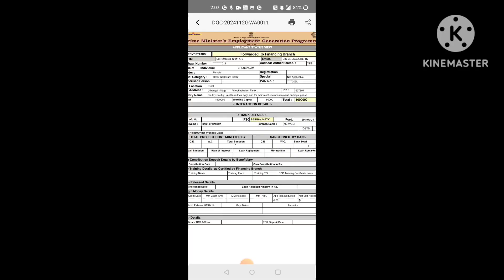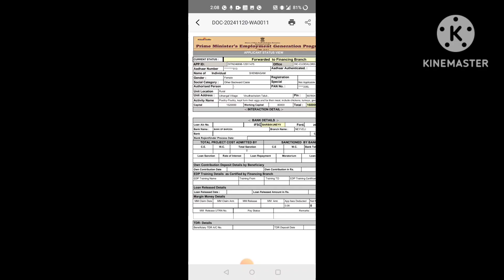கோழி பண்ணை மானியம் subsidy forward to bankமேலும் விவரம் 93420-78322